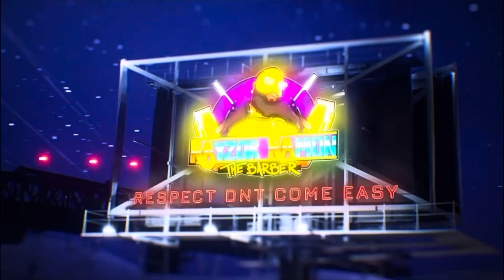8 Rack Store Fragrances to help build your collection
RACK STORE FRAGRANCES THAT WILL HELP START YOUR COLLECTION